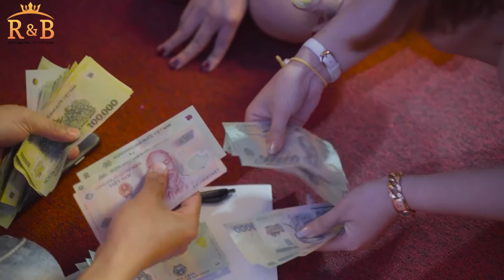Hành trình đáng nhớ "Xây Dựng Đội Nhóm Vô Địch" - Hạ Long tháng 4/2022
🌈 𝑇ℎ𝑎́𝑛𝑔 𝑛𝑎̆𝑚 𝑡𝑢𝑜̂̉𝑖 𝑡𝑟𝑒̉, 𝑏𝑎̣𝑛 𝑐𝑜́ 𝑔𝑖̀⁉️
𝐿𝑎̀ 𝑠𝑎̆́𝑐 đ𝑒̣𝑝, 𝑡𝑖̀𝑛ℎ 𝑦𝑒̂𝑢, 𝑡𝑖̀𝑛ℎ 𝑏𝑎̣𝑛, 𝑛𝑖𝑒̂̀𝑚 𝑣𝑢𝑖 ℎ𝑎𝑦 𝑛ℎ𝑢̛̃𝑛𝑔 𝑛𝑢𝑜̂́𝑖 𝑡𝑖𝑒̂́𝑐...🌈
👉 VỚI R&B, CHÚNG TÔI CÓ TẤT CẢ 👈
💎 CÓ SẮC ĐẸP - Bởi chúng tôi được biết đến và sử dụng những loại mỹ phẩm Hàn Quốc xịn sò giúp cho làn da được trẻ đẹp hơn mỗi ngày.
💎 CÓ TÌNH YÊU - Đó chính là tình yêu to bự dành cho môi trường R&B cùng những vị sếp có tâm, có tầm.
💎 CÓ TÌNH BẠN - Đó chính là những người đồng đội cùng chung chí hướng được Đẹp - Giàu trên khắp mọi miền đất nước hội ngộ về R&B.
💎 CÓ NIỀM VUI - Là những lần có chiến thắng tuyệt vời, những lần được xướng tên vinh danh, được tham gia vào những hành trình đáng nhớ.
💎 CÓ NUỐI TIẾC - Vì những mục tiêu còn dang dở, những lần gặp gỡ ngắn ngủi chưa kịp quậy hết mình
🌈🌈 Và hơn tất cả tuổi trẻ này đi cùng R&B rất đáng giá đúng không cả nhà❗